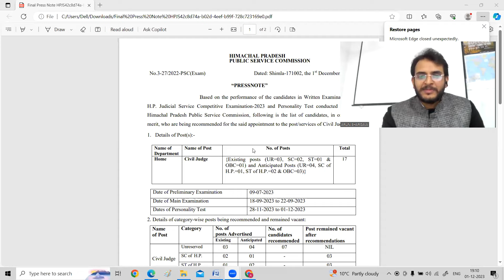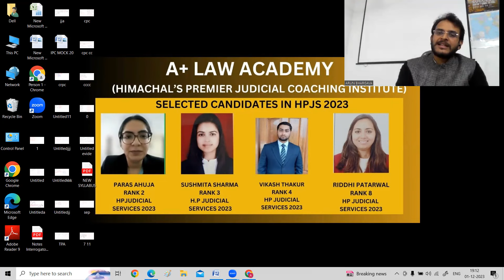HIMACHAL JUDICIAL SERVICES 2023 RESULTS OUT@APLUSLAWACADEMY 4 STUDENTS FROM A+ LAW ACADEMY SELECTED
We provide the following courses of Himachal Pradesh, Haryana, Punjab, Rajasthan, Delhi on our App:

A PLUS LAW ACADEMY DHRAMSHALA HIMACHAL PRADESH
BOOKS FOR HIMACHAL JUDICIAL SERVICES EXAM

JOIN US FOR ONLINE  LIVE CLASSES AND FOR OFFLINE COURSES OF A.D.A AND JUDICIARY (H.P.J.S)

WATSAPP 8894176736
Facebook Pradesh, Haryana, Punjab, Rajasthan, Delhi on our App